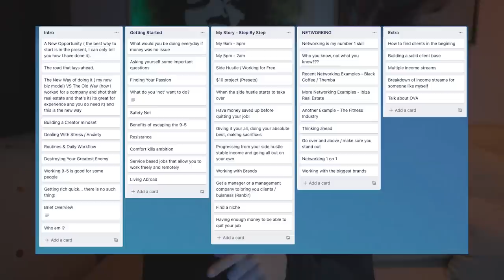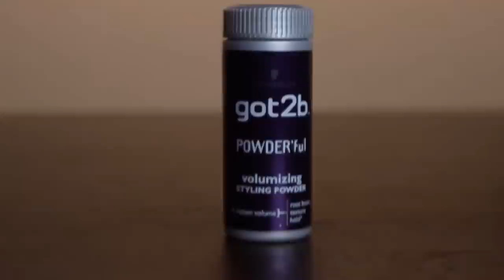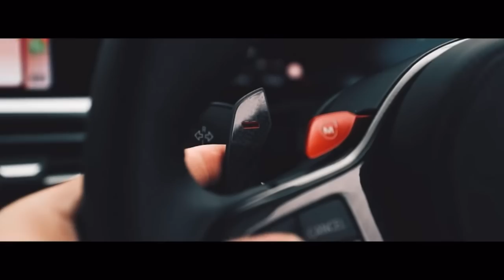THIS IS HOW I ESCAPED THE 9-5 (My Secret)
I hope this video makes you think a little about your life. Are you truly happy? Are you working on your passion? Do you feel fulfilled? Are you pushing hard enough? In this video I share my story with you! I hope it inspires you! And of course thank you to all of you for your continual love and support! It means the world to me! I wouldn’t be here now, if it was for all of you!
Lots of love Louis xx 🙏🏼❤️

P.s there are only 5 spaces left on the course, 5 sold last night via instagram ⚡️⚡️⚡️

Special shout out to @MikeThurston / @RobLipsett  for believing in me ❤️